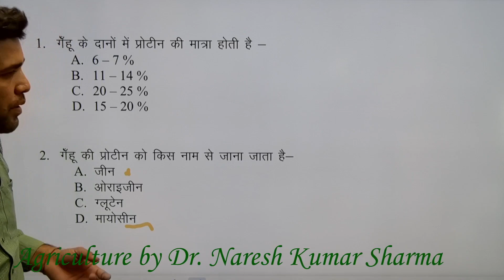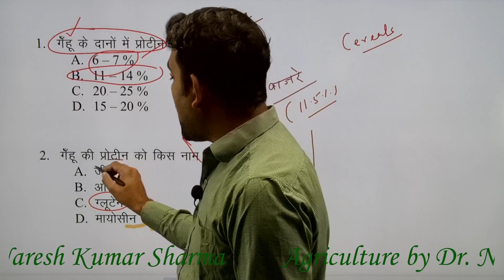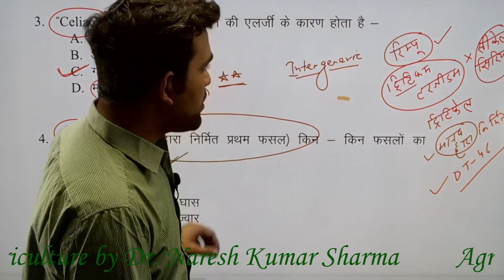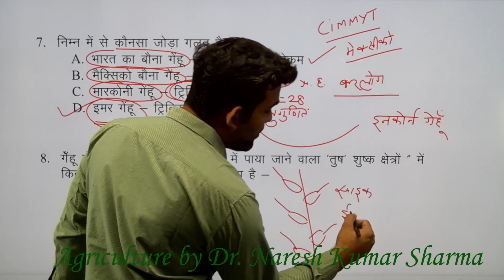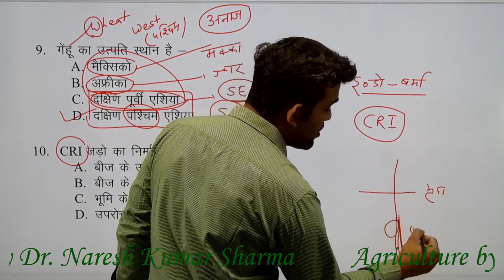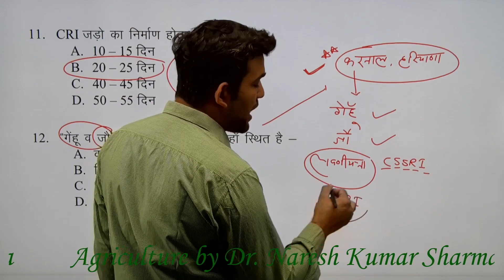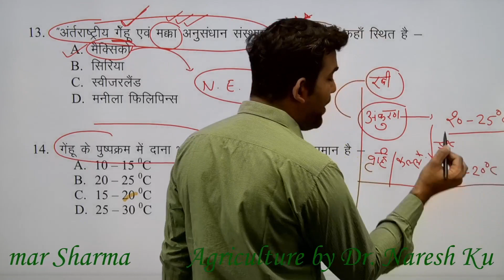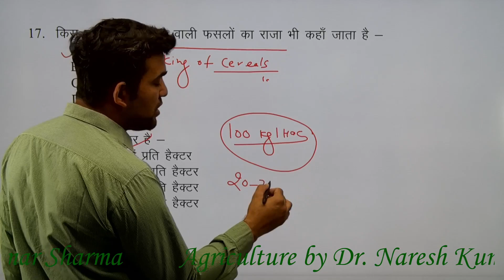wheat QUESTION SOLUTION PART 01